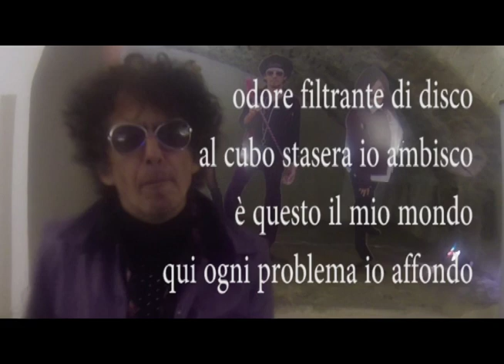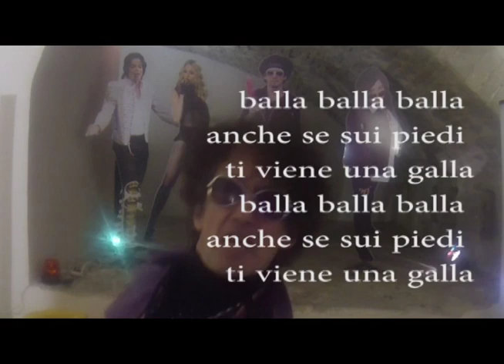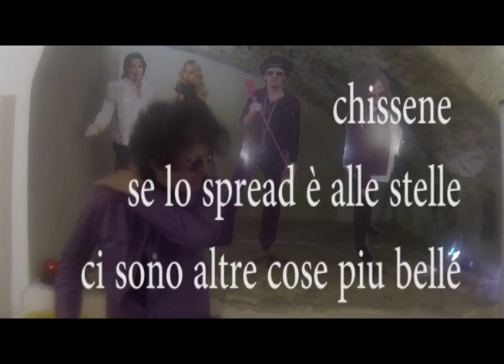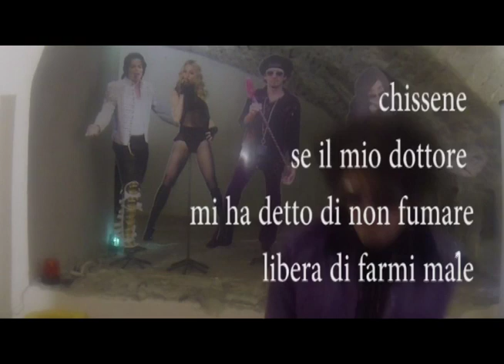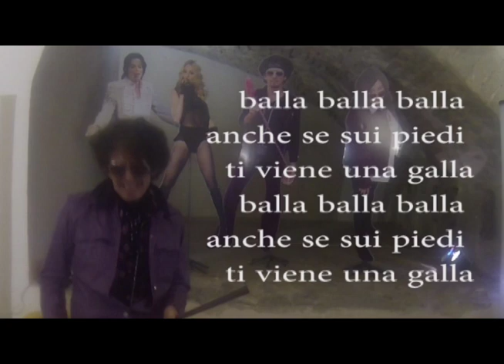la galla al piede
canzone scritta e cantata dall' arch. luca bolognese in arte gaut dal triplo cd le favole di mister gaut